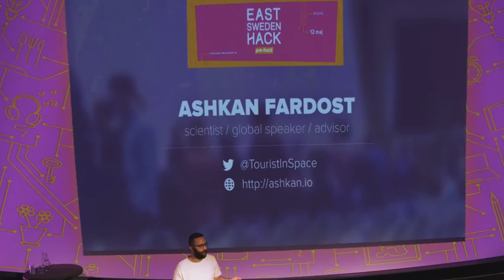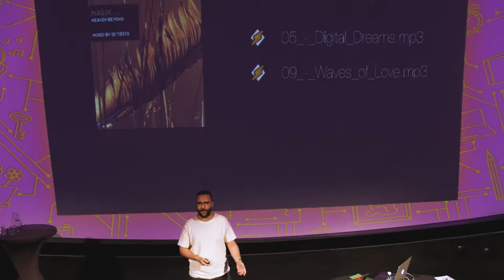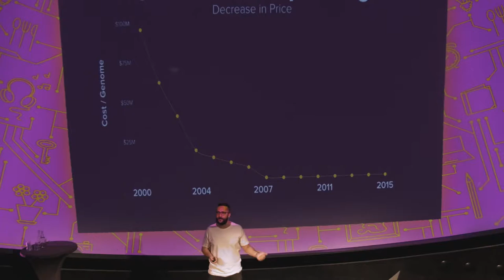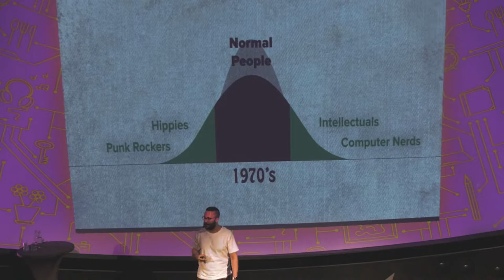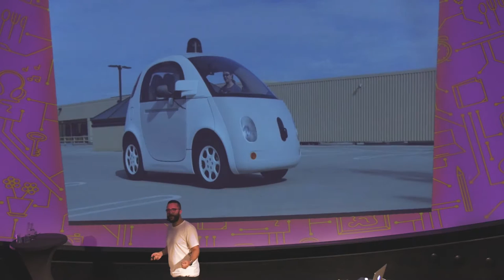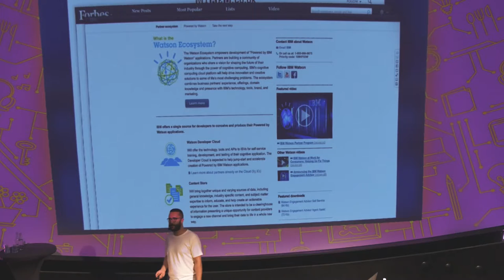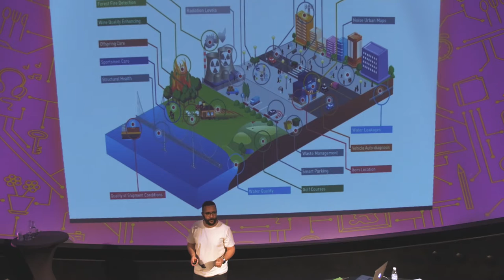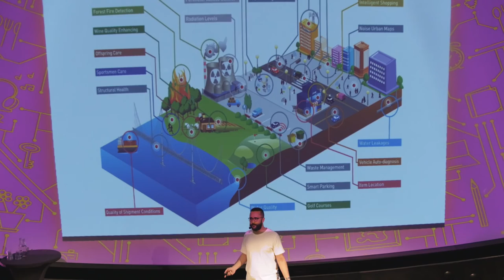Pre-hack 2016: Ashkan Fardost